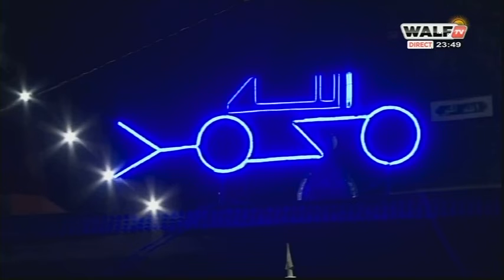GAMOU DIEUPEUL ONLINE 2021 intervention de Alioune Abitalib LOPEZ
GAMOU DIEUPEUL ONLINE 2021 intervention de Alioune Abi Talib LOPEZ